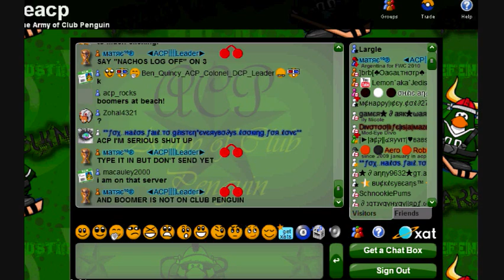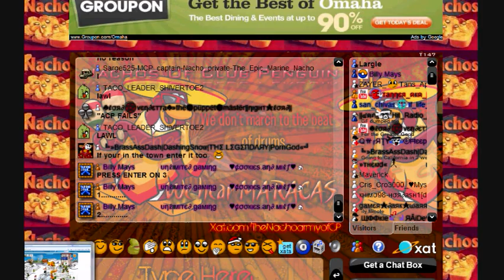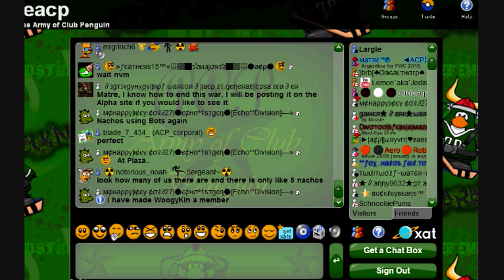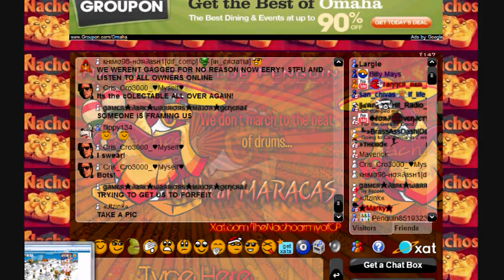Battle for Blizzard (6 - 29 - 10) Nachos *And allies* vs. ACP *and allies* PART 1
Nachos vs ACP

The server actually froze because of this war (Or it's becasue of CP updates)
~Nacho Point of view